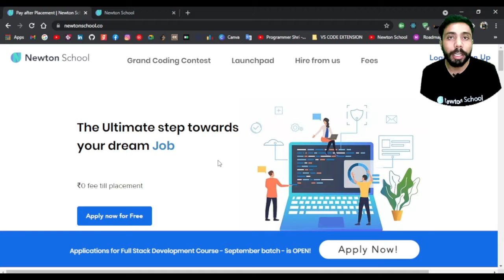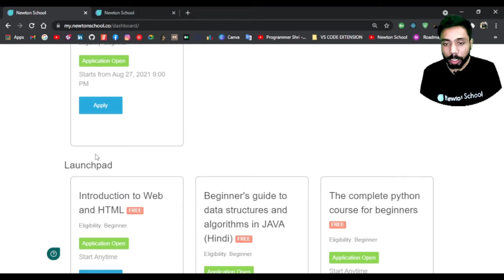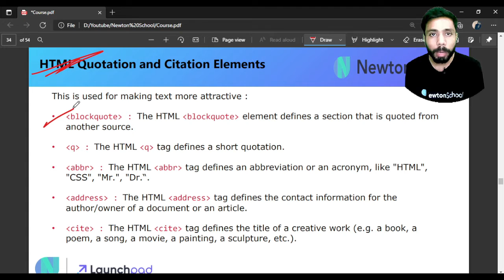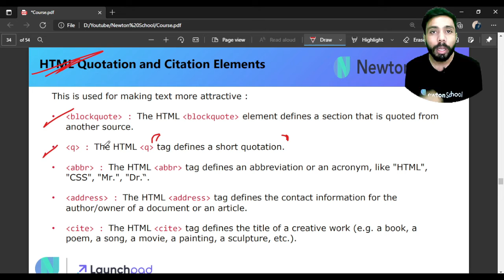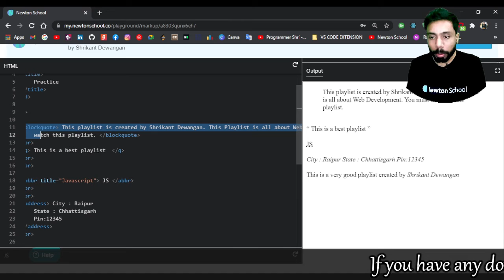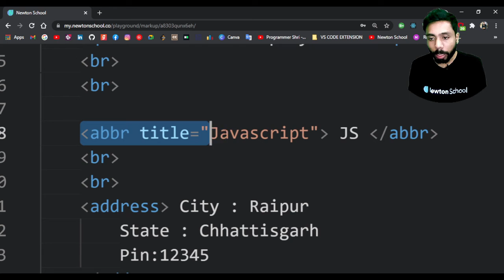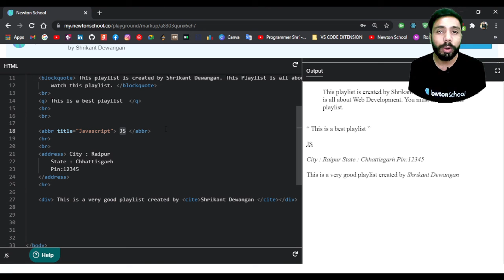Lecture 6 HTML Quotation and Citation Element| Web Development Series | HTML CSS JS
This is a Lecture of our Web Development series (HTML | CSS | JavaScript).
Trust me Web Development is very interesting, you must to learn from now.
If you have any doubt drop a comment in comment box below.